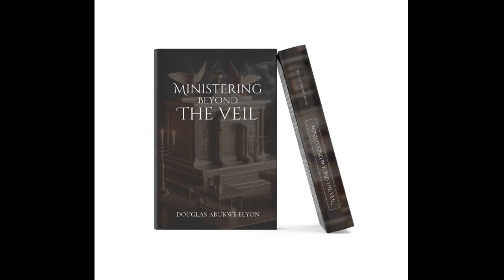JOIN US TO PRESENT THIS BOOK TO THE LORD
THE DYNAMICS OF PRAYER (UNDERSTANDING THE LORD'S PRAYER